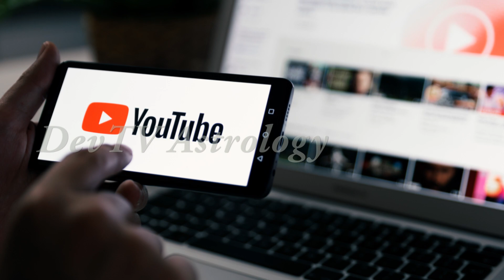వృశ్చిక రాశి వారు ధనవంతులు కావాలంటే ఈ విధంగా చేయండి | Scorpio Money Remedies | Vrishchika Rasi|Devtv